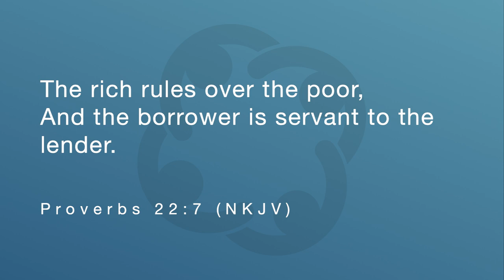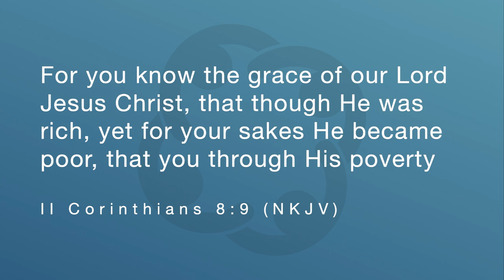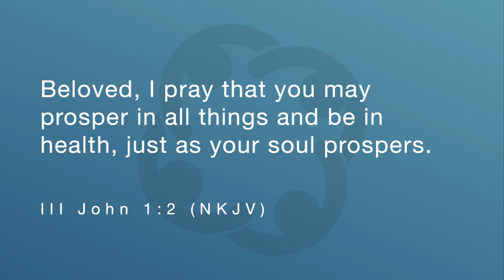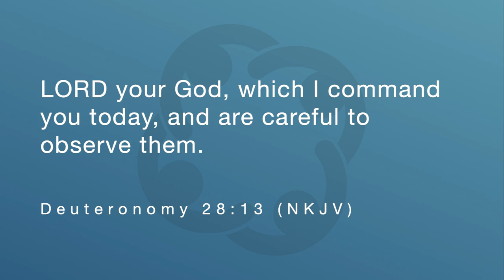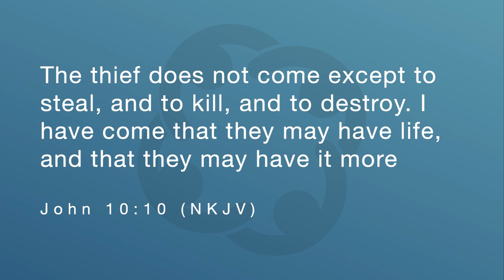There is no middle class #1